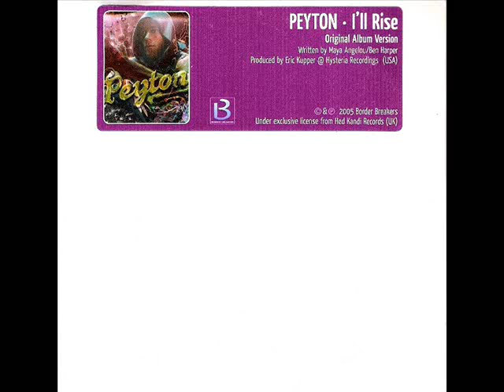Peyton - I'll Rise (HQ AUDIO)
Peyton -- I'll Rise
Label:
Border Breakers
Format:
CDr, Maxi-Single, Promo, Cardboard sleeve
Country:
Denmark
Released:
2005
Genre:
Electronic
Style:
House